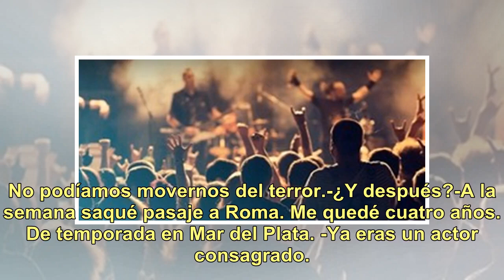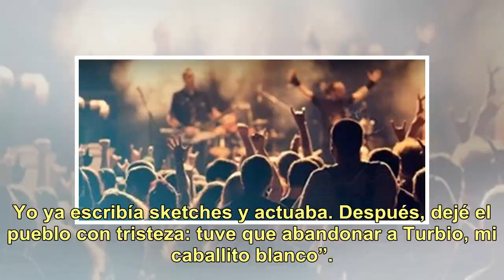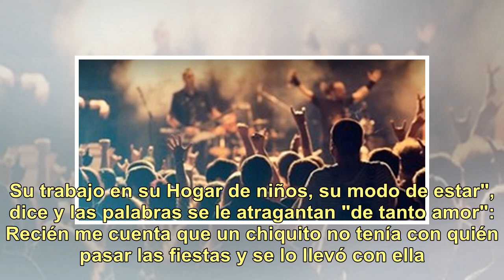Pablo Alarcón y la historia de cómo salvó su vida durante la dictadura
Dos Falcon verdes estacionan frente al edificio de Moreno y Matheu. Rodolfo Marabotto (alias Pablo Alarcón) presiente que lo van a "chupar". Sube corriendo al cuarto piso junto a su mujer, pero alguien se adelanta: media docena de militares se adueña del lugar. Algunos revuelven el departamento, otr...